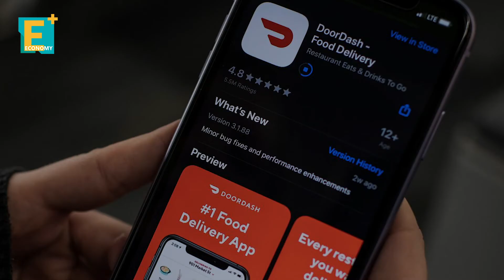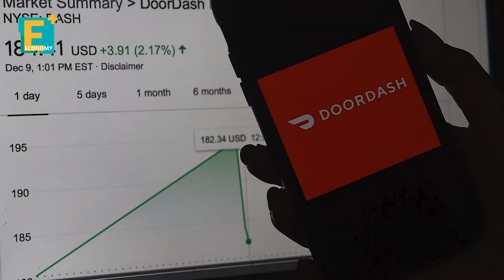كيف أصبح المهاجر الصيني لأمريكا "توني شو" مليارديرا من توصيل الطعام؟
شهدت بورصة نيويورك الأسبوع الماضي الطرح الأولي لشركة door dash لتوصيل الطعام حيث بلغت قيمتها السوقية بعد أول يوم تداول إلى 32 مليار دولار، الشركة أسسها شاب صيني هاجر مع والديه إلى الولايات المتحدة الأمريكية في نهاية ثمانينيات القرن الماضي، وتمكن من تأسيس شركته مع أصدقاءه بعد ظروف بالغة الصعوية تعرضت لها الأسرة في أمريكا.

إيكونومي بلس